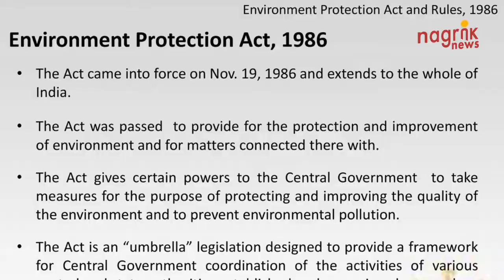भारत के जल संकट पर प्रदूषण की मार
पूरी दुनिया में उपलब्ध कुल जल में महज 0.6 फीसदी पानी ही हमारे पीने लायक है। यह पानी हमारी नदियों, तालाबों, झीलों और अन्य जल निकायों में ही मौजूद है। बावजूद इसके इस वक्त हमारे जलस्रोत जबरदस्त औद्योगिक प्रदूषण के शिकार हैं। इसका खामियाजा जल संकट और बीमारियों के रूप में आम लोग झेल रहे हैं। औद्योगिक प्रदूषण के कारण धीरे-धीरे नदियों, तालाबों, झीलों और टैंक में उपलब्ध पानी खतरनाक रसायनों के मिश्रण का घोल बन रहा है। अगर कहें कि घूंट-घूंट में जहर है तो यह अतिशयोक्ति नहीं होगी। केंद्रीय प्रदूषण नियंत्रण बोर्ड (सीपीसीबी) के एक अध्ययन के मुताबिक़ देश की 323 नदियों के 351 हिस्से प्रदूषित हैं। इसके अलावा 17 फीसदी जल निकाय गंभीर तरीके से प्रदूषित हैं। उत्तर से लेकर दक्षिण तक औद्योगिक जल प्रदूषण की शिकायत एक जैसी हो चली है। जहां दक्षिण की नदियां और जल निकाय तेजी से प्रदूषित हो रहे हैं। वहीं, उत्तर प्रदेश, हरियाणा, आंध्र प्रदेश व गुजरात में औद्योगिक प्रदूषण की मार सबसे ज्यादा है। केंद्रीय वन एवं पर्यावरण मंत्रालय ने भी हाल ही में अपनी रिपोर्ट में इस बात की पुष्टि की है कि नदी, तालाब, झील और टैंक तेजी से प्रदूषित होते जा रहे हैं। इनके प्रदूषण की प्रमुख वजह भी गंभीर प्रदूषण फैलाने वाले उद्योग ही हैं। उत्तराखंड से चलकर यूपी, बिहार, झारखंड, पश्चिम-बंगाल का सफर तय कर बंगाल की खाड़ी तक जाने वाली राष्ट्रीय नदी गंगा भी जगह-जगह औद्योगिक और घरेलू प्रदूषण की शिकार हैं। सीपीसीबी के मुताबिक करीब 2,500 किलोमीटर की लंबाई में 50 से अधिक हिस्सों में गंगा प्रदूषित हैं। वहीं, सरकार की ओर से बड़ी धनराशि खर्च करने का दावा किए जाने के बावजूद गंगा के प्रदूषण में कोई कमी नहीं आई है। उल्टे गंगा और उसकी सहायक नदियों पर प्रदूषण का दबाव भी बढ़ गया है। नदियों में प्रदूषण रोकने के लिए लगाए गए सीवेज शोधन संयंत्रों की संख्या भी पर्याप्त नहीं है और न ही वे खतरनाक औद्योगिक प्रदूषण का उपचार करने में सक्षम हैं। एक तरफ जलस्रोत सिकुड़ रहे हैं और दूसरी तरफ प्रदूषण फैलाने वाली औद्योगिक ईकाइयों की संख्या में वृद्धि हो रही है। केंद्रीय वन एवं पर्यावरण मंत्रालय के मुताबिक गंभीर प्रदूषण फैलाने वाली करीब 11 फीसदी औद्योगिक ईकाइयां नियमों का पालन भी नहीं कर रही हैं। झारखंड में 87 फीसदी और पंजाब में 60 फीसदी गंभीर प्रदूषण फैलाने वाली औद्योगिक ईकाइयां (जीपीआई) बिना किसी शोधन के अपना कचरा नदियों में गिरा रही हैं। देश में गंभीर प्रदूषण फैलाने वाली औद्योगिक ईकाइयों की संख्या 2497 है। इनमें से 11 फीसदी ईकाइयां नियमों का पालन नहीं कर रही हैं। वहीं, 84 फीसदी औद्योगिक ईकाइयां अकेले चार राज्यों उत्तर प्रदेश, हरियाणा, आंध्र प्रदेश और गुजरात में मौजूद हैं।  ऐसी कोई भी औद्योगिक ईकाई जो रोजाना 100 किलोलीटर औद्योगिक अपशिष्ट की निकासी करती हो या फिर पर्यावरण (संरक्षण) कानून 1986 के तहत अधिसूचित खतरनाक रसायनों का उत्पादन, भंडारण व आयात करती हैं, उन्हें जीपीआई ग्रॉस पॉल्यूटिंग इंडस्ट्री कहा जाता है।